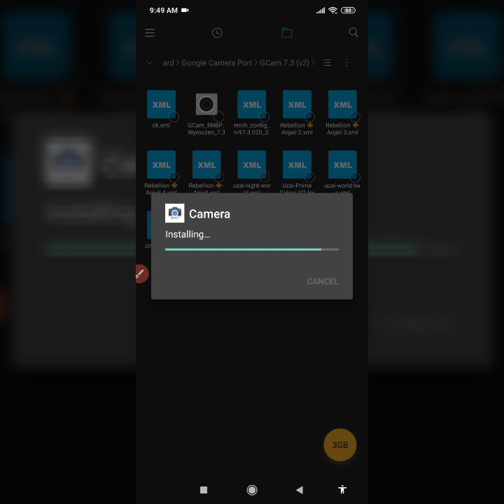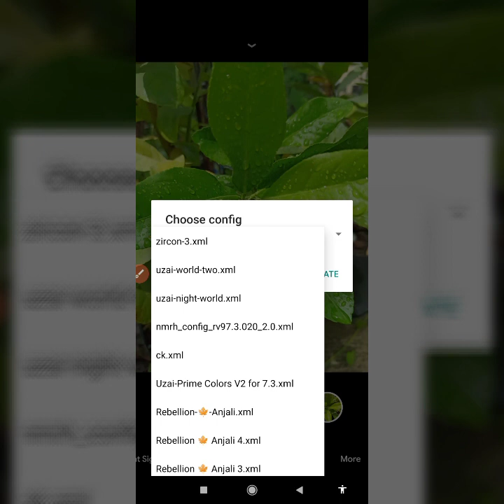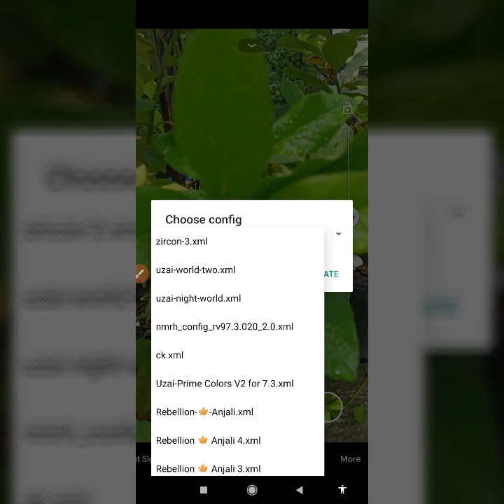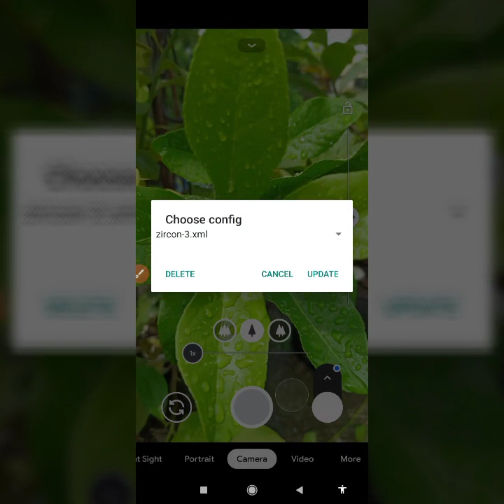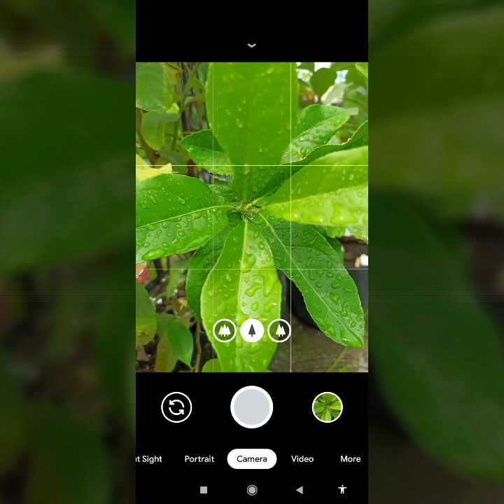Download GCAM 7.3 (V2) with 10 xml Config Files - Installation and Test Shots on RN8P